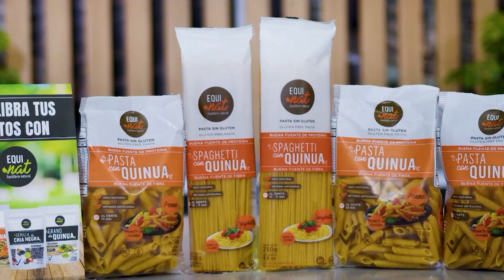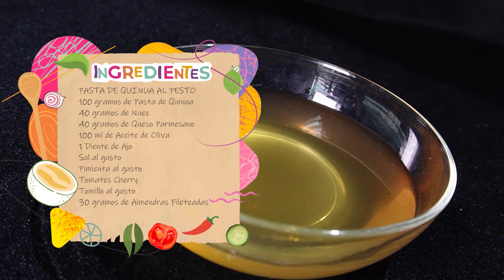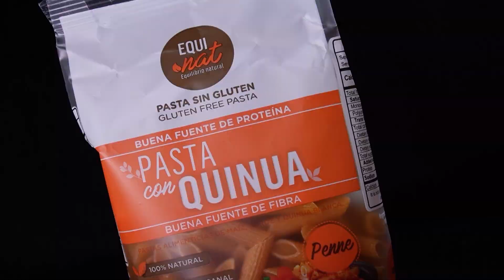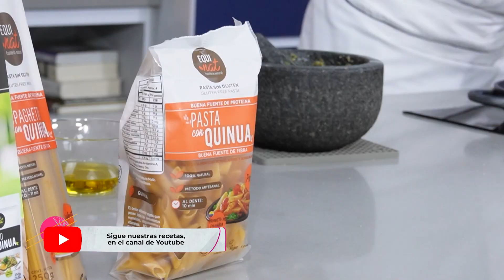Receta del día: pasta de quinua al pesto con Equinat | Canal 1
TúTieneslaSazón | Cristian Kollrich, chef de la Escuela de Gastronomía Mariano Moreno, nos enseña cómo hacer una deliciosa pasta de quinua Equinat al pesto.

📷 No olvides enviarnos fotos de tus preparaciones usando la etiqueta

Consulta más recetas en nuestra página web o en nuestro canal de YouTube.

No te pierdas Tú Tienes la Sazón de lunes a viernes a la 1:00 p. m. por el 1ComoTú